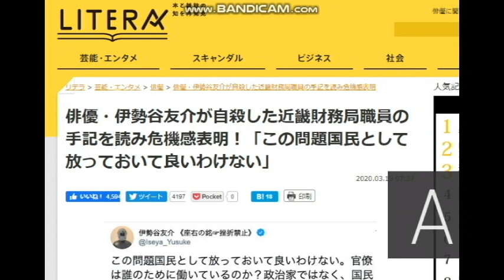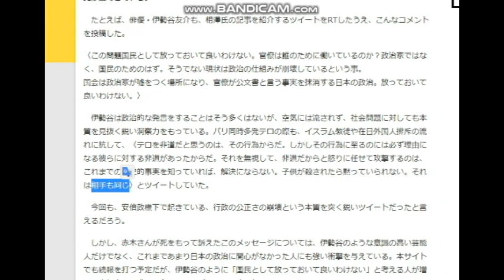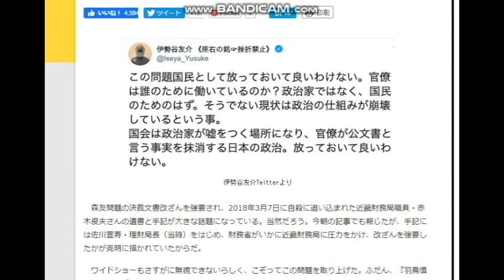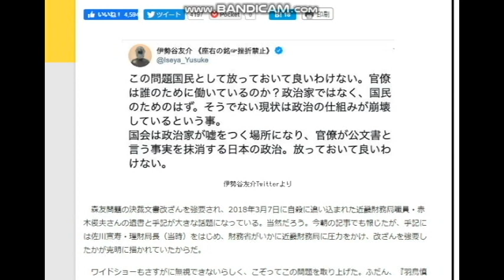【隠居TV】森友事件：俳優・伊勢谷友介危機感表明！「この問題国民として放っておいて良いわけない」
俳優・伊勢谷友介が自殺した近畿財務局職員の手記を読み危機感表明！「この問題国民として放っておいて良いわけない」

2020年3月末までの従来版「速稼塾」